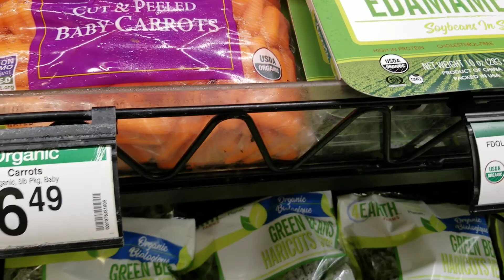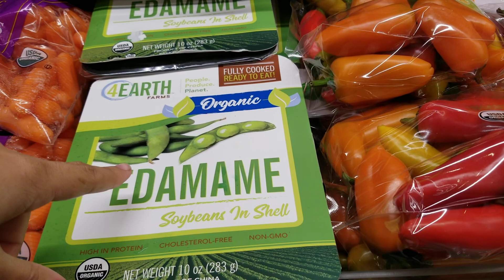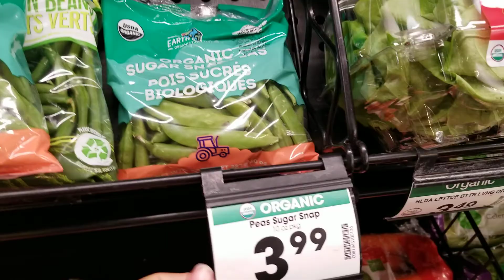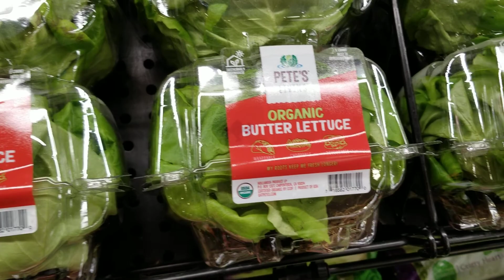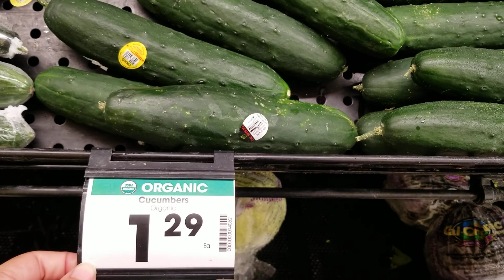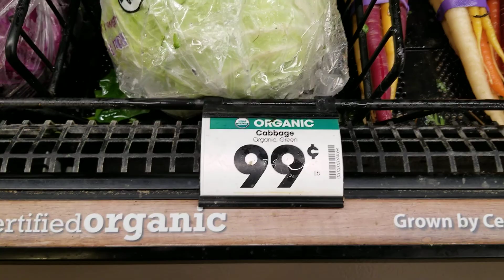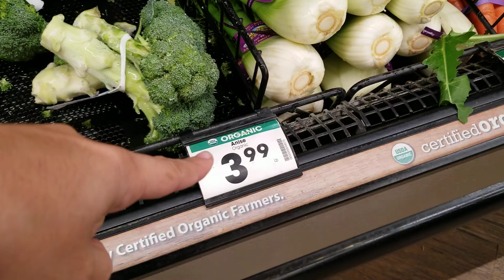اورجانيك فود اكل طبيعي من غير كيماوياتOrganic Food Food without chemicals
Organic_Food_ Food _without _chemicals
Organic_ Shampoo
Organic_ Products
Organic_ Herbs
Organic _Honey_ Bee
# Organic_ Keratin_ Shampoo
Organic _Vegetables
organic _store _near me
ural food store near me
organic grocery store
grocery store near me
ic food store near me\
organic shop near me
 food market near me
ader joe's organic milk
ral food store near me
seafood city near me
duce market near me
table market near me
n food store near me